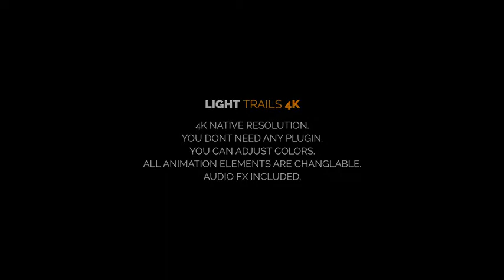Light Trails 4K